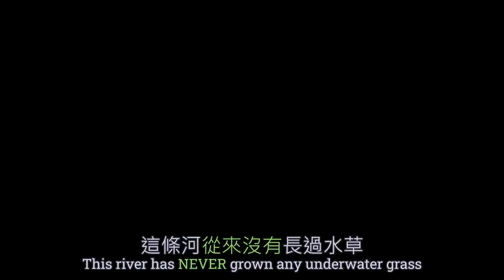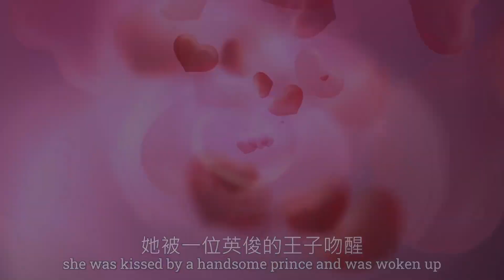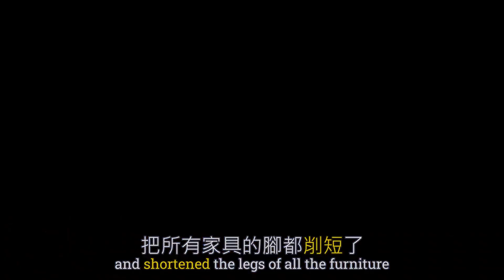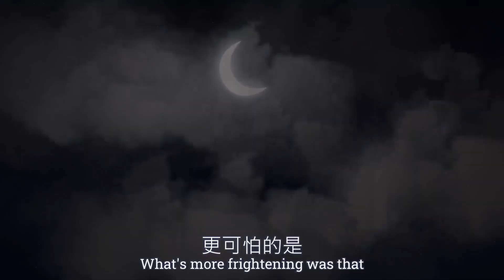Are you a PSYCHOPATH? Take these 5 quick tests! (CC Available) | Jean Wu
Are you a PSYCHOPATH? Take these 5 quick tests to find out!
Take on serial killer trivia challenge!